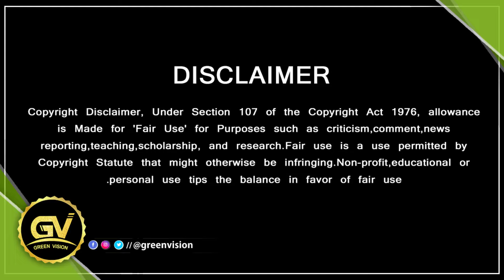கொலமாஸ் கெட்டபில் அஜித் - AK61 Ajith Terrific Getup | H Vinoth | AK61 Pre Production | Boney Kapoor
GREEN VISION CHANNEL DOESN'T SUPPORT PIRACY